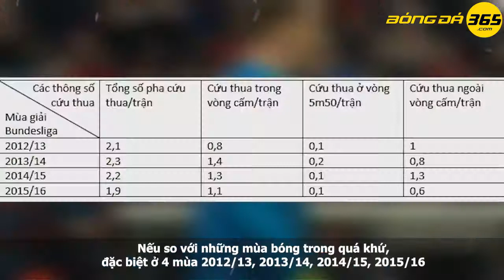Đội hình tệ nhất ở 5 giải VĐQG hàng đầu châu Âu 2018/19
Bên cạnh những ngôi sao sáng, mùa 2018/19 các giải VĐQG hàng đầu châu Âu còn chứng kiến không ít sao thi đấu tệ. Họ đang bị các CĐV ở 5 giải VĐQG hàng đầu châu Âu la ó liên tục. Bây giờ hãy cùng điểm lại đội hình thi đấu tệ nhất ở 5 giải VĐQG hàng đầu châu Âu mùa 2018/19 do Bóng đá 365 bình chọn.